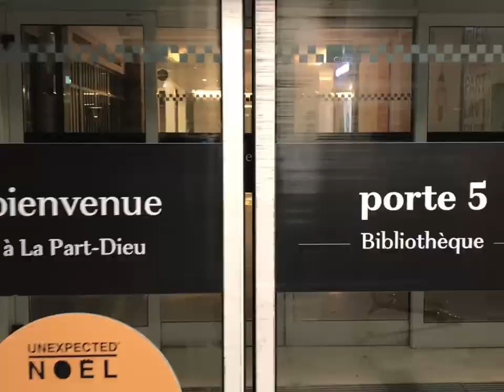TUNDRED 110MM PROMO - Nicolas Jacob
Nicolas did a short promo video with Antoine Baldisserri behind the lens for the WISE TUNDRED 110mm wheels.

Filmed in two nights after work.
Edited by Nicolas Jacob